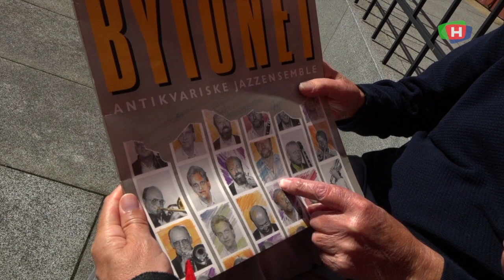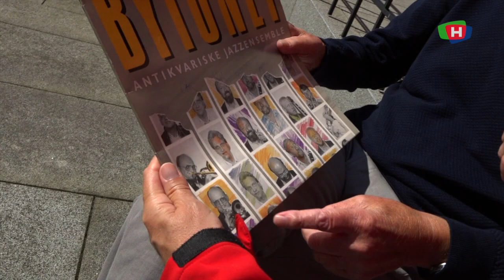– Jeg spilte til jeg blødde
Terje Ek og de gjenlevende medlemmene av "gamle" Bytunet Antikvariske Jazzensemble ble igår tildelt historiens første Sildajazz ærespris. Da vi traff bandets tubaist Terje Ek dagen derpå fortalte 76-åringen om de første Sildajazz-årene da isbitene måtte fram etter en noe blodig konsert.